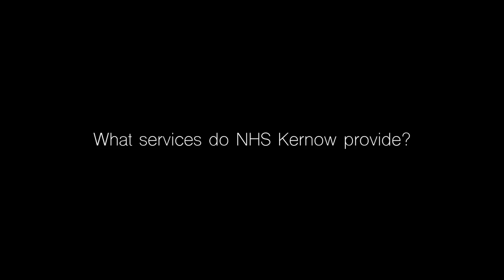Iain and Jackie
Dr Iain Chorlton and Jackie Pendleton